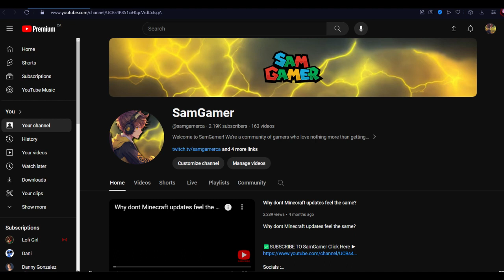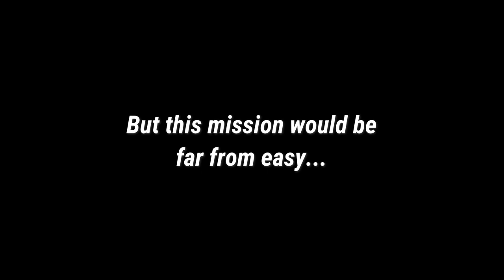Big Announcement!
Yes, I'm starting my own game studio. I've been coding in Unity since 2021 so I decided to finally start making my games officially and releasing them to the public. I Obviously needed a studio so I made Piggle Studios.